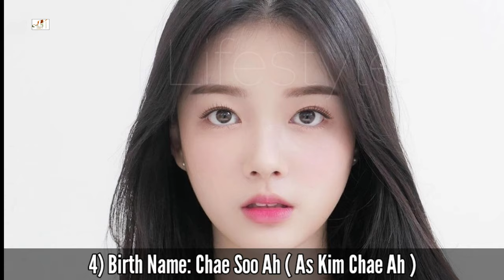Love Hashtag Korea Drama Cast Real Name & Ages || Oh Chang Seok, Shin Hye Jung, Han Seung Woo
Love Hashtag 2021 Korea Drama Real Cast Name & Ages || Oh Chang Seok, Shin Hye Jung, Han Seung Woo, Chae Soo Ah, Chae Eun Jung, 오창석, 신혜정, 한승우, 채수아

Drama: Love
Related Content
I Started Following Romance (Korean prequel)
Native Title: 사랑
Also Known As: When Your Hashtag Call Me , You HaeNa , Sarang Haesitaego , Neoui Haesitaegeuga Naleul Buleul Ttae , 너#해나 , 너의 해시태그가 나를 부를 때
Genres: Comedy, Romance, Youth
Country: South Korea
Episodes: 10
Airs: Apr 27, 2021 - Jun 29, 2021
Airs On: Tuesday
Content Rating: 15+ - Teens 15 or older

About love stories between men and women in their 20s and 30s with functions of various SNS features such as DMs, stories, comments, likes, and hashtags.

When Your Hashtag Call Me ep 1 eng sub
Korea Drama Love Hashtag 2021 Eng Sub
Love Hashtag Season 1 Eng Sub

Turkish Translated

Jarico - Landscape